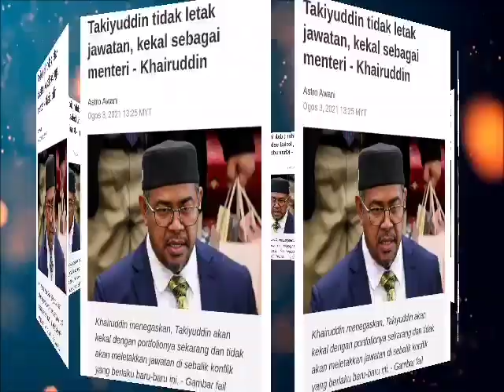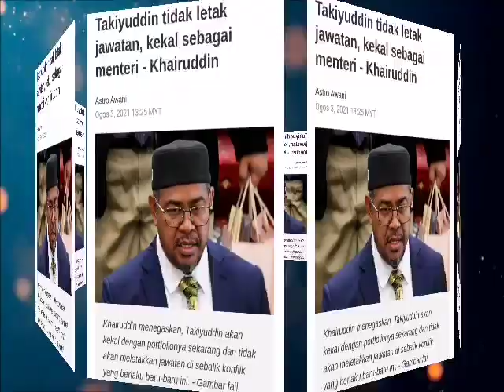HANGAT!! ADAKAH TAKIYUDDIN BAKAL LETAK JAWATAN??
Kekecohan itu berlaku selepas Anwar membaca kenyataan terbaharu daripada Istana Negara berkaitan pembatalan Ordinan Darurat berkuatkuasa pada 21 Julai lepas